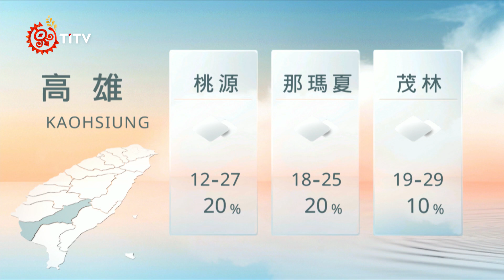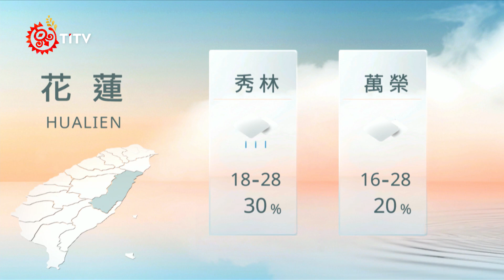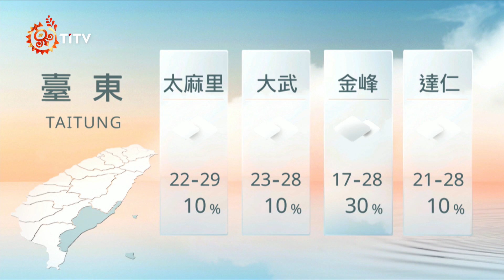11091900 山海氣象｜每日熱點新聞｜原住民族電視台